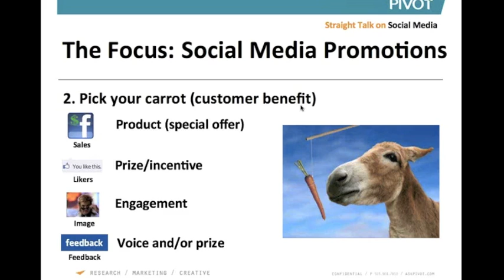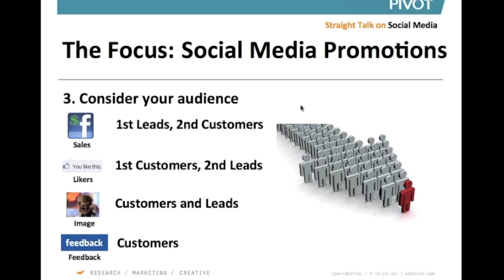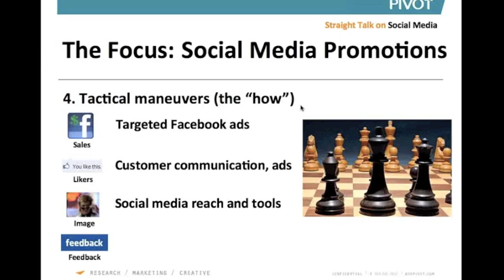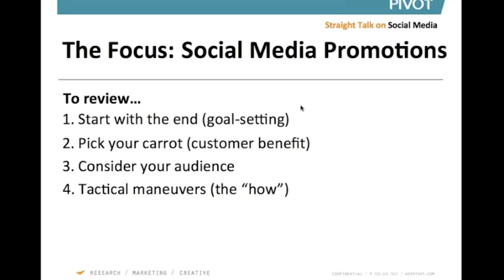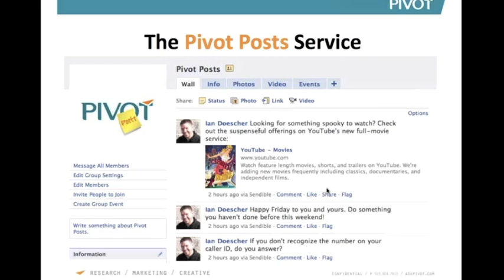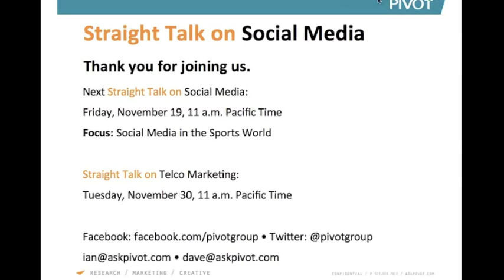How to Run a Social Media Promotion: Straight Talk on Social Media Webinar, Part Two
The second part of Pivot Group's Straight Talk on Social Media webinar from October 29, 2010. The focus of this webinar is how to run a social media promotion.